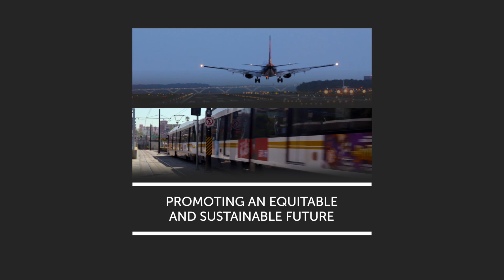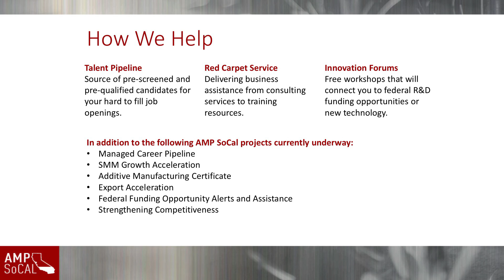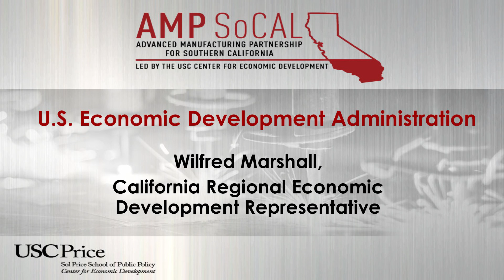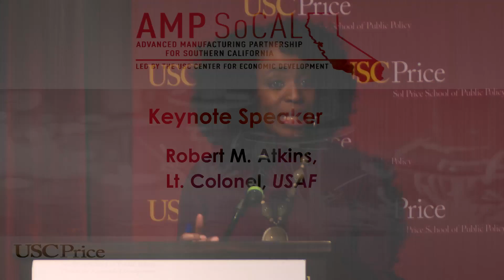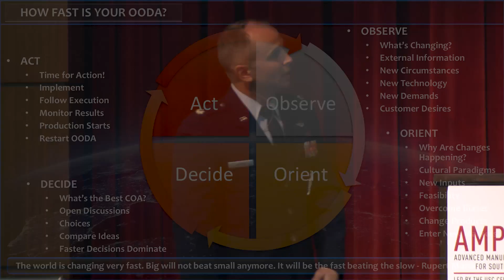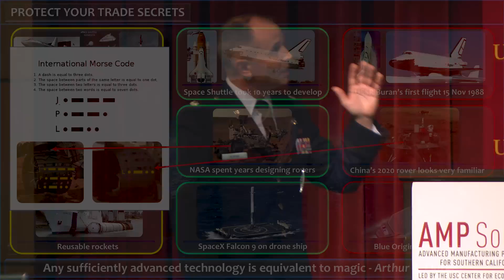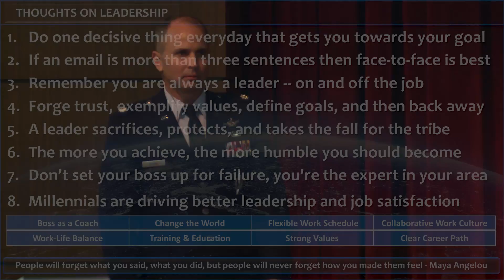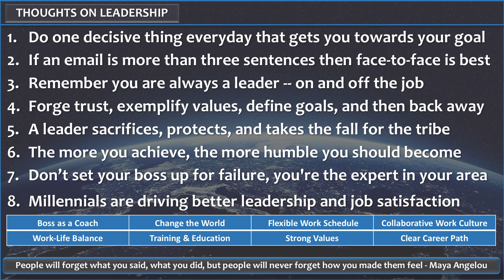Manufacturing the Future of Aerospace & Defense: Introduction and Keynote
Join Southern California’s top business leaders, management and manufacturers at one of the region’s foremost aerospace-focused events, the AMP SoCal Bi-Annual meeting. A distinguished lineup of panelists and speakers share their expertise on innovation, industry advancement, and best practices for the promotion of job growth and business development.

Welcome Presentations:

Wilfred Marshall
Economic Development Representative, U.S. Department of Commerce, Economic Development Administration

Assemblymember Al Muratsuchi
66th Assembly District – California

Dean Jack Knott
USC Sol Price School of Public Policy

Keynote Speaker:

Robert M. Atkins, Lt Colonel
Deputy, Generation and Ops Division, Launch Enterprise Directorate, US Air Force